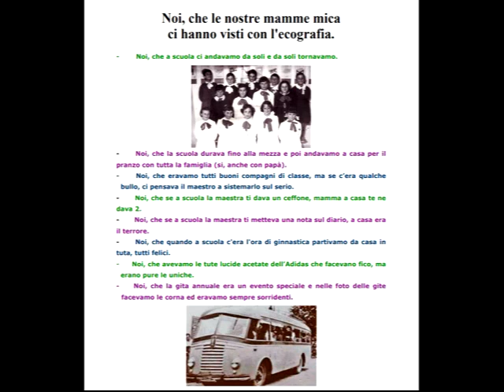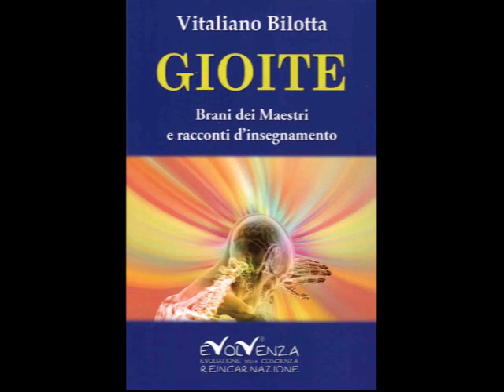Evolvenza Marco Porcio Catone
One life alone explains nothing. @EvolvenzaVitalianoBilotta